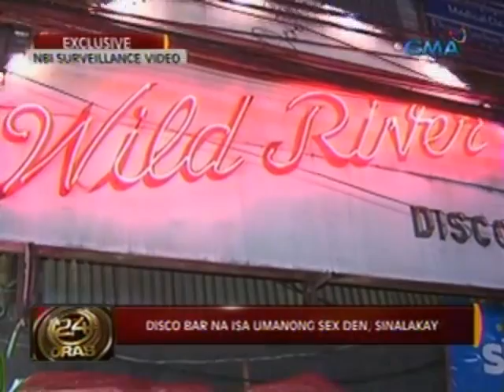24 Oras: Disco bar sa Pasay City na isa umanong sex den, sinalakay